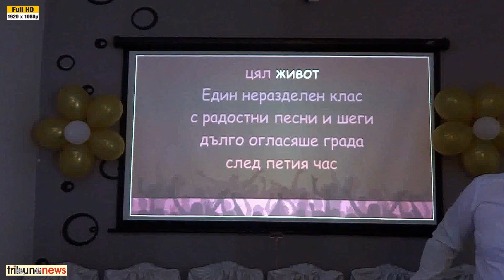Един неразделен клас (караоке) - Бал на ПГМЕТ "Девети май"